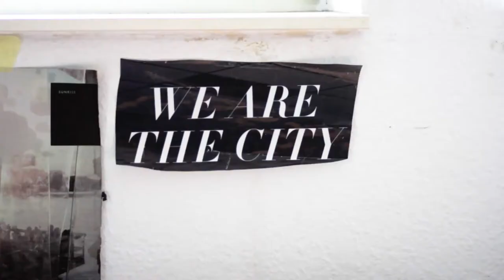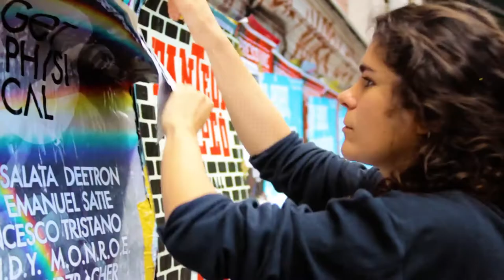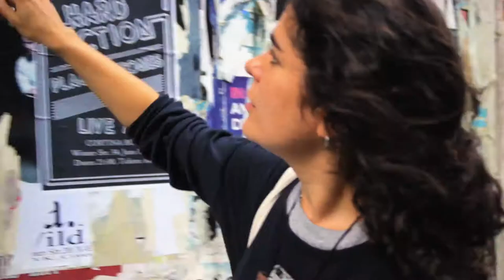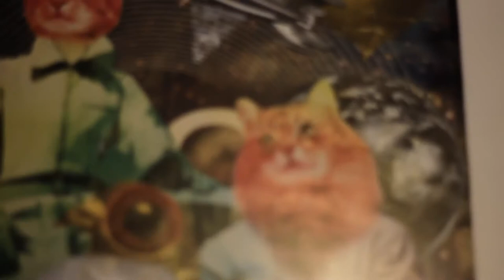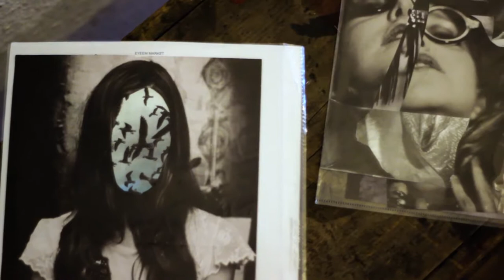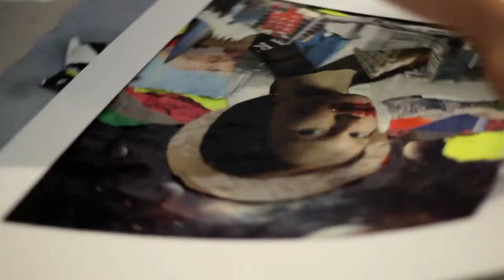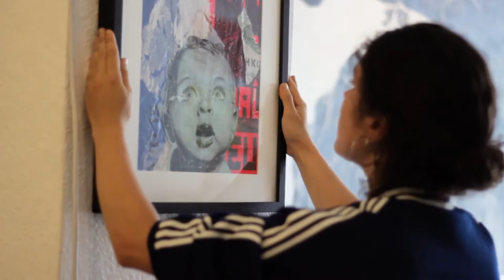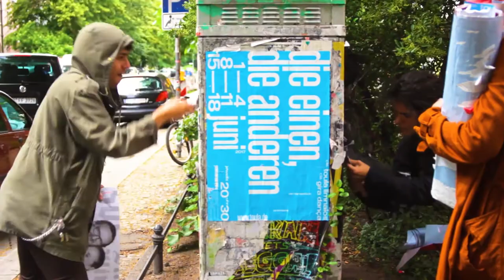Ecdysis: Berlin Decollage by Zahra Luengo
ECDYSIS - The process of shedding the old skin (in reptiles) or casting off the outer cuticle (in insects and other arthropods).
The term 'ecdysis' comes from Ancient Greek: ἐκδύω (ekduo), "to take off, strip off".
Ekdysiast - a striptease performer.

This is a documented story of "Ecdysis" an exhibition by Zahra Luengo at Kleiner Salon (Berlin) between 8 - 22nd of July, 2017. It maps the steps from the first visit to the artist's studio, street walks, micro-play and balcony brain-squeezing up until the opening. The video is intertwined with an ongoing conversational interview which uncovers artist's life and work, theories about the sky and the sea, secret messages and the pleasure of stripping Berlin off its skin.